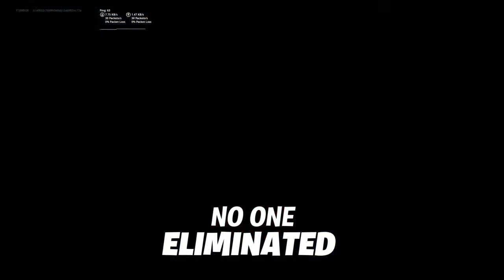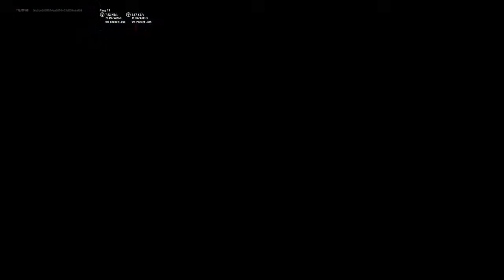Chillin W\ John Jones roleplays and kiko